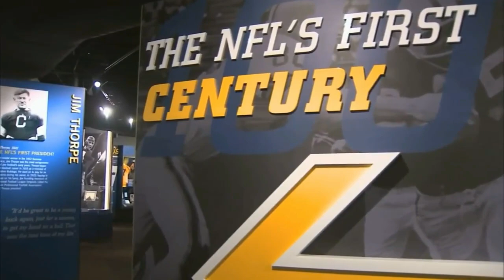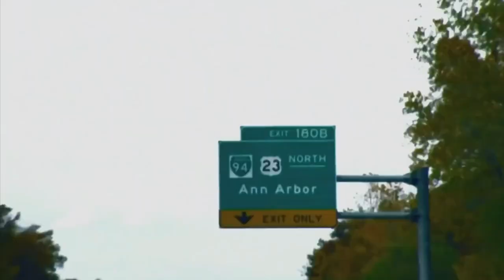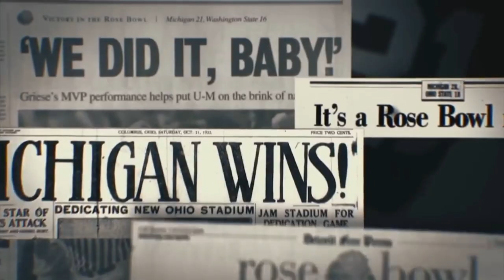Ncaa Football 14 Martelle Pickney Jr Story| Episode 1- A HALL OF FAME STORY FROM THE BEGINNING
––– ♪♫ Artists' Links ♫♪ –––

You can download the all of the songs featured on our channel for free, simply read the YouTube music video description to download the free music mp3. We hope you enjoy our FREE YouTube music library of royalty free music, copyright free music, no copyright music, non copyrighted music, and creative commons music for content creators to use in their YouTube videos.